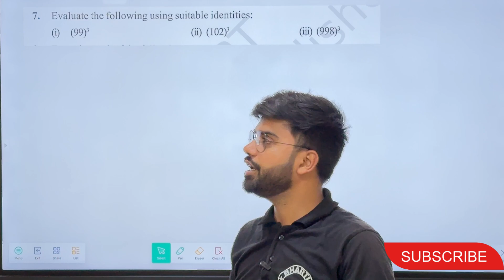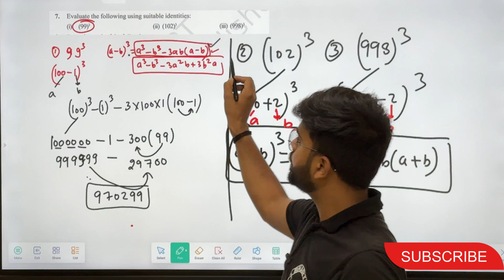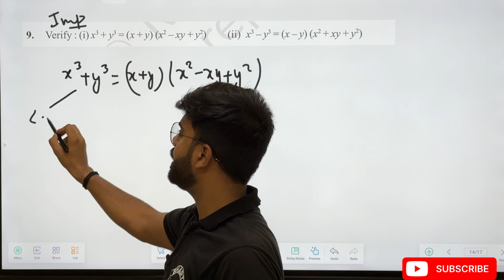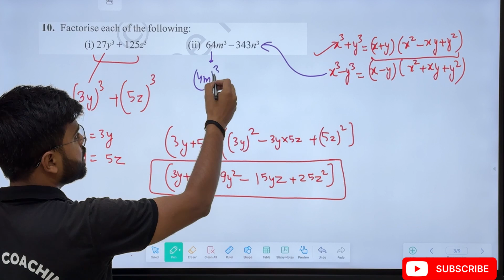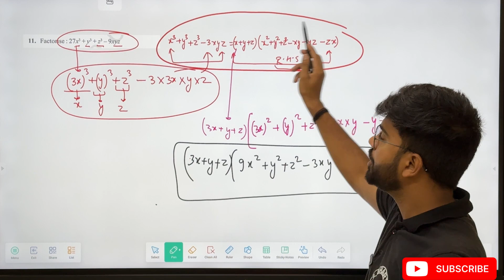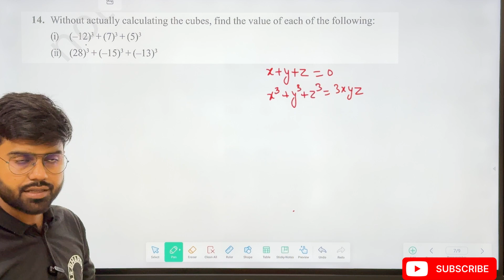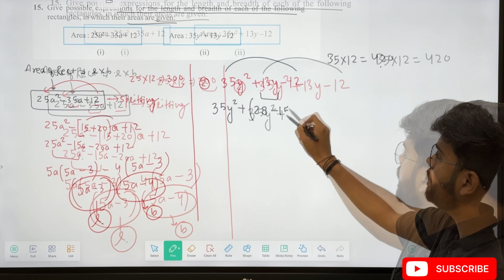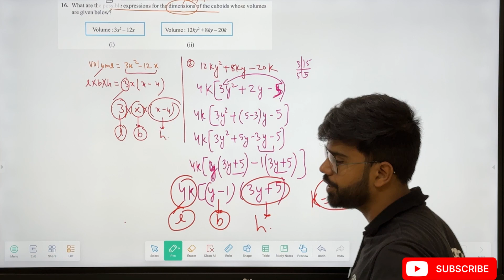Polynomial class 9 ex 2.4 | class 9 Maths chapter 2 | Part-2| Bharti Coaching |vijay Kumar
Part -3

Part-4(Sub part-1)

Polynomial class 9 ex 2.4 | class 9 Maths chapter 2 | Part-1| Bharti Coaching |Maths |vijay Kumar